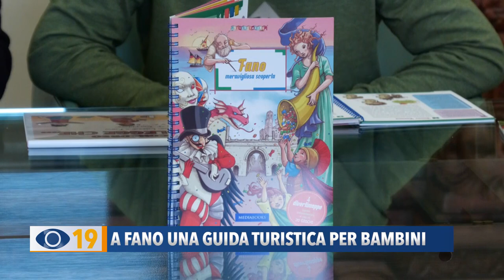A Fano una guida turistica per bambini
A Fano, anche i bambini ora avranno la loro guida turistica, stampata in 2000 copie reperibili nel punto Iat di piazza Venti Settembre. Un opuscolo divertente per conoscere la città.